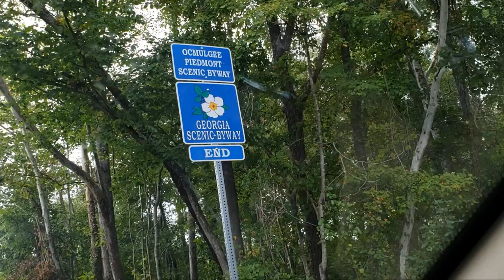BABY DRIVER filming location: the Bridge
This is the Jerry Wadley Memorial Bridge used in the climax of Edgar Wright's "Baby Driver" movie.